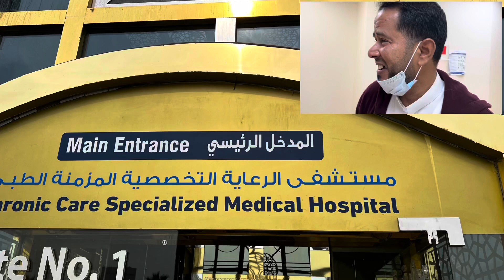لمسة وفاء 🥰 وزيارة لأبو هلال زعيم الفن الينبعاوي ورمزه الأصيل .. نسأل الله العظيم أن يشفيه